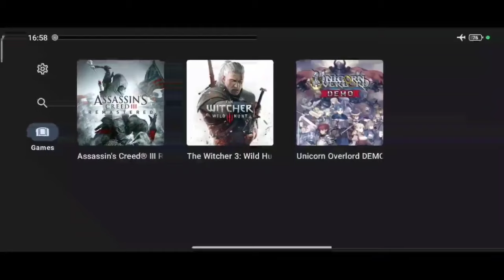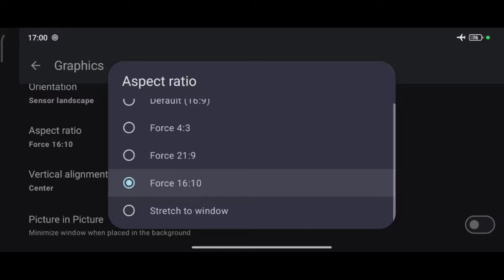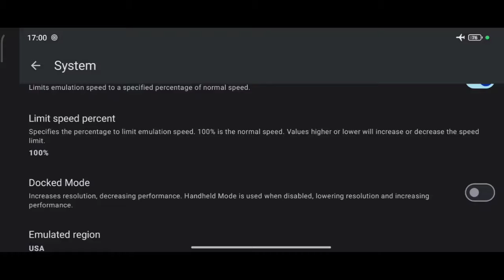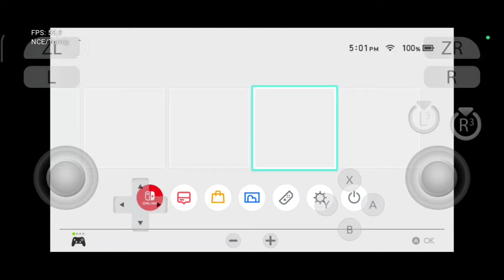NEW UPDATE!! Suyu Emulator Android Official Release V0.0.2 Penjelasan!!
Hallo Teman Teman Kali Ini Saya Akan Membahas

Suyu Emulator Android Update

🚨VIDEO INI BERISI FULL PENJELASAN HARAP DILIHAT SAMPAI HABIS YA, KALAU BISA JANGAN DISKIP SKIP 😁.

❗Bagi Yang Mau Sue Yue Nya Bisa Join Grup

📄KET
🔴Suyu Emulator V0.0.2 Master (GITLAB)
*For Suyu Emu You Can Join My Telegram Channel Check My Bio On This Channel*

Untuk Suyu Nya Kalian Bisa Join Telegram Saya Cek Di Deskripsi Bio Channel Ini

Xiaomi Poco F5 No Root
RAM : 12/256
CHIPSET : Snapdragon 7+ Gen 2
ROM : ORIGINAL MIUI NO ROOT

MINIMAL 1000RP